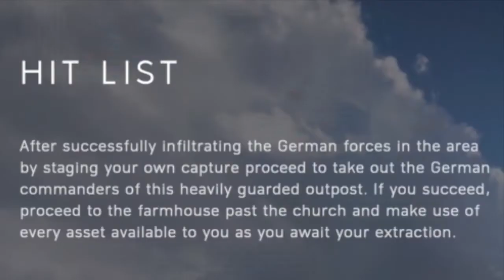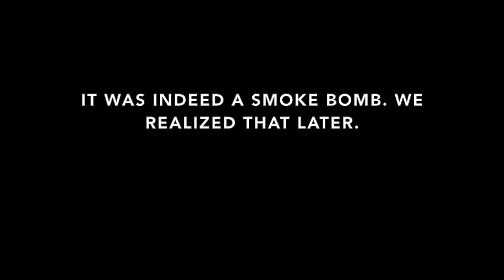Battlefield- Germans In Arras